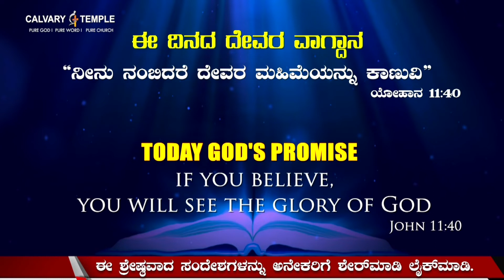God's Promise & Daily Devotion 14 Jan 2022 KannadaDailyPromise Dr.P.Satish Kumar